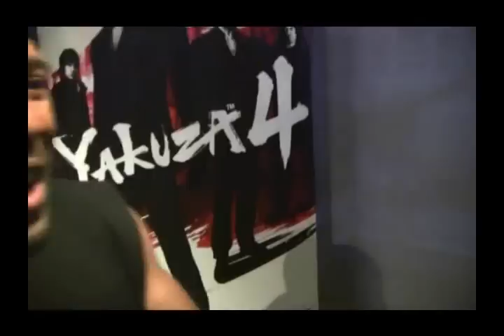Yakuza 4 New Details Amazing Interview HipHopGamer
go to the site for more footage